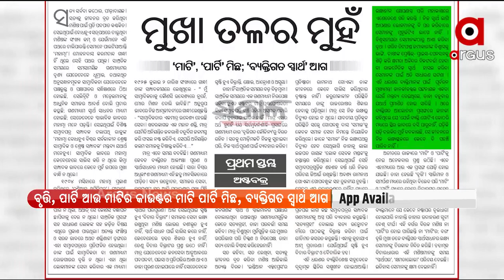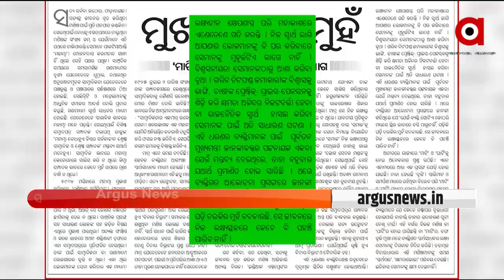ସୌମ୍ୟଙ୍କ ସଂପାଦକୀୟର ଜବାବ୍ ସଂପାଦକୀୟରେ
ସୌମ୍ୟଙ୍କ ସଂପାଦକୀୟର ଜବାବ୍ ସଂପାଦକୀୟରେ । ଚାଲିଛି ଆର୍ଟିକଲ ୱାର୍ ।ସରକାର ଓ କ୍ୟାପଟେନ ଦିବ୍ୟସଙ୍କର ମିଶ୍ରଙ୍କୁ ଆଟାକ କରିଥିଲେ ସୌମ୍ୟ । ଲେଖିଥିଲେ ବୃତ୍ତି, ପାର୍ଟି ଆଉ ମାଟି । ଏହାକୁ କାଉଣ୍ଟର କରି ଲେଖାଯାଇଛି, ମାଟି ପାର୍ଟି ମିଛ, ବ୍ୟକ୍ତିଗତ ସ୍ବାର୍ଥ ଆଗ ।